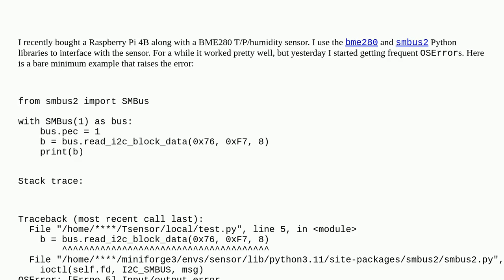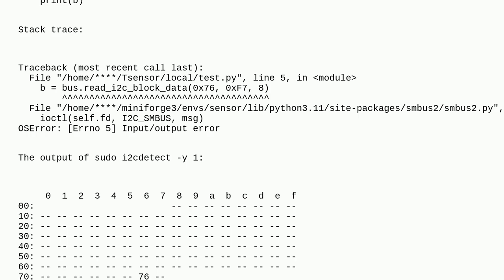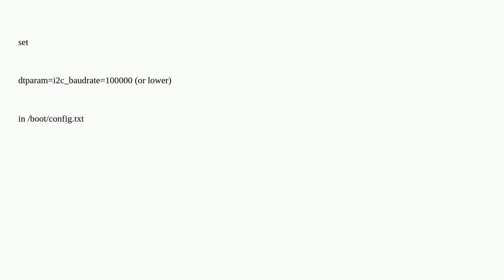Raspberrypi: BME280 sensor: OSError Errno 5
BME280 sensor: OSError Errno 5

A special thanks goes out to the community

  i2c python sensor